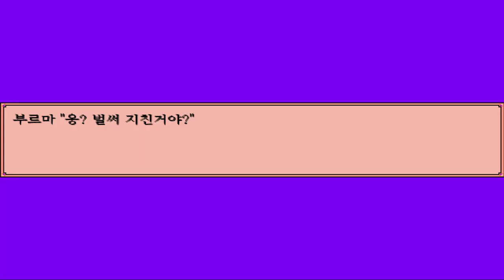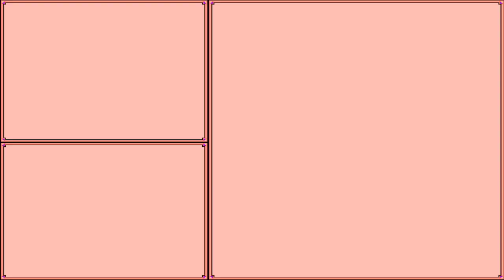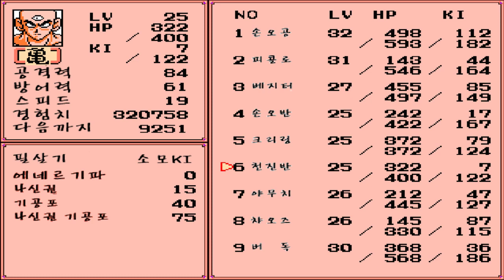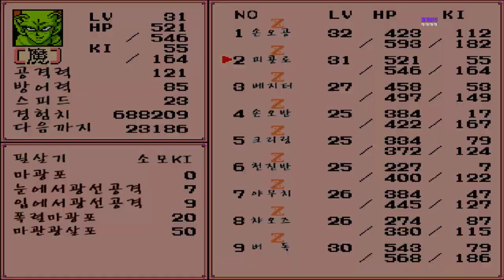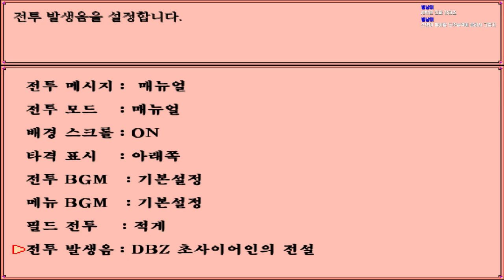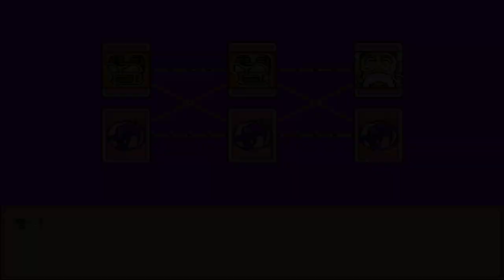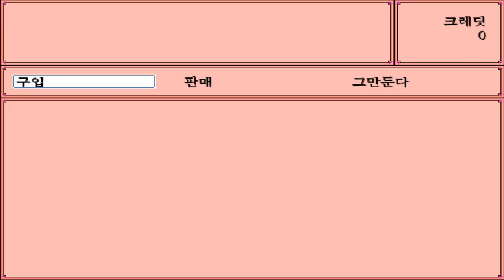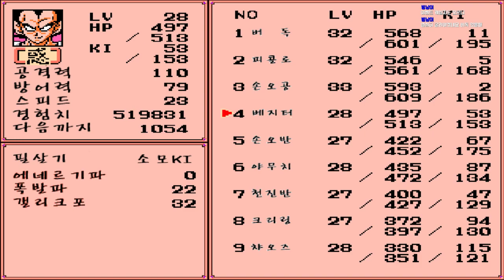7화 90년도 게임을 최신으로 리메이크한 감성돋는 게임 - 드래곤볼Z RPG (도바킴)